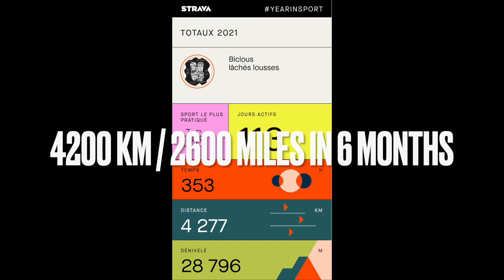Our North-American Tour & Bye Bye 2021 - a year in review for les Biclous Lâchés Lousses (BLL)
In 2008, the BLL family started a tradition of releasing a year-in-review video of the family's adventures, at the New Years Day at midnight, calling it "Bye Bye" in reference to the famous showing Canada. This video is the first Bye Bye about their 2-year journey (and the 6 months before).

"Bye Bye" is an annual New Year's Eve sketch comedy special since 1968, made in Quebec and broadcast by Radio-Canada. The yearly program features sketches satirizing the past year's events and is watched by a vast majority of the Quebecois every year.

We are a very ordinary family with extraordinary dreams. We have quit our jobs and our home in June 2021 for a 2-year biking trip.
We are Les Biclous Lâchés Lousses, The Bikers Cut Loose
We started with riding the region of Mauricie in Quebec, Canada and visiting our family and then we rode the US pacific coast, from Portland to San Diego. We then rode the US Gulf coast, from Baton Rouge, Louisiana to Orlando, Florida. In January 2022, we are flying to the Eastern Europe and Western Asia.